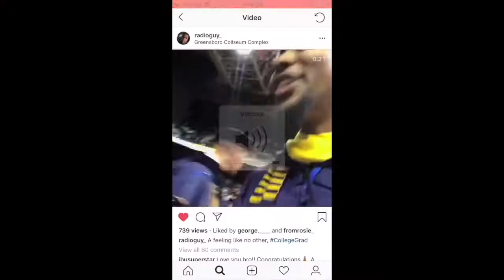VLOGMAS DAY 2: THE NORM! | Once In A Blue Simoon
Hi guys and welcome back to VLOGMAS! See ya soon.

Asta Pasta,
Jada Simone